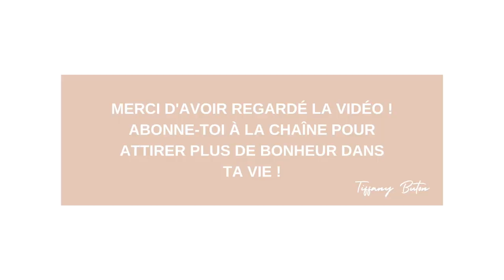✨Comment lâcher prise en amour : 5 exercices pour une relation amoureuse saine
✨Offre-toi les 2 livres que je te conseille :
S’affirmer et communiquer de Madeleine Beaudry et Jean-Marie Boisvert
Là où tu iras j’irai de Marie Vareille

Découvre 4 erreurs à ne plus faire pour être heureuse en amour

C’est-à-dire qu’Amazon me redonne une toute petite partie de la transaction (cela n’a aucune incidence sur le prix que tu paies le livre) et ainsi, je peux acheter d’autres livres pour te les conseiller.